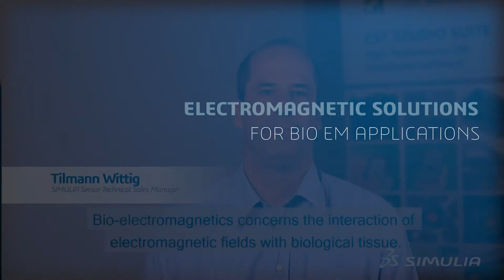Electromagnetic Solutions for Bio EM Applications | SIMULIA CST Studio Suite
Biological electromagnetics (BioEM) is the study of how fields propagate through and interact with the human body. BioEM is relevant to the design of medical systems, but also for analysis of communication devices and other systems that expose the human to electromanetic (EM) fields.
As measurement is typically not an option inside the human body, EM and multiphysics simulation is the only way to analyze the complex field distribution inside the body, to ensure the functionality of the device as well as to understand and to avoid hazards due to the power absorption inside the tissues.

CST Studio Suite® can directly calculate all types of specific absorption rate (SAR), including point SAR, 1g and 10g-average SAR and whole-body SAR, and contains a multiphysics module with bio-heat solvers that can calculate temperature distributions including effects of living tissues such as metabolic heating, blood diffusion and human thermoregulation.